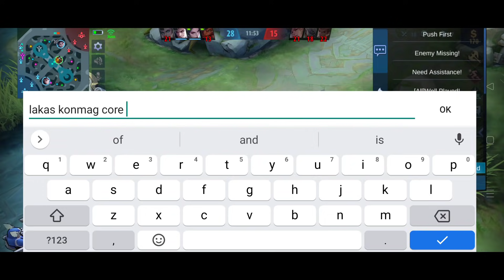JAWHEAD TANK ROTATION & BUILD | MOBILE LEGENDS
Credits Music :
TheFatRat
Neffex
NCS